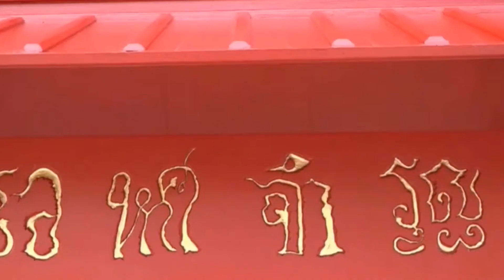สารคดี ๖ รอบพระชนมพรรษา อาณาราษฎร์ร่มเย็น ตอน พระผู้ทรงยึดถือความกตัญญูกตเวที